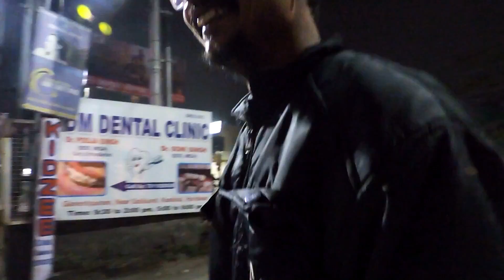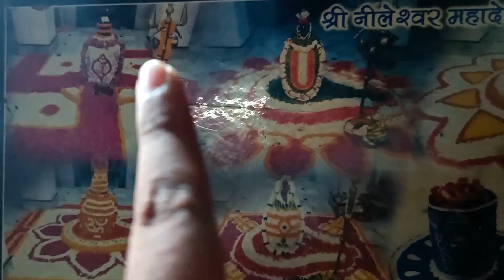Mahadev Ka Daksh Par Akraman: Special Vlog Reveal!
Whatever I/we talk about in my/our videos is just for the sake of entertainment of people and not to offend or hurt anyone's sentiments or belief.
So just chill and enjoy my/our work with a light heart.🛑
🎞Chapters
Video Promo : 00:00
Going out with brothers for outing: 00:20
Shiv ji Big Statue: 05:05
Wo jagah jaha se Shiv ji ne kiya tha Daksh par akraman: 10:40

🎵 Track Info:

lots of  ❤️